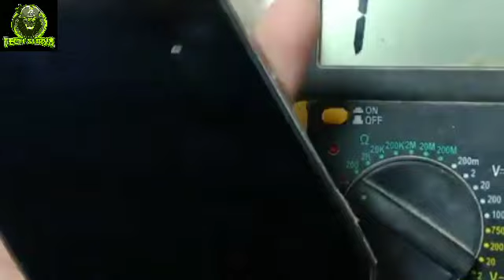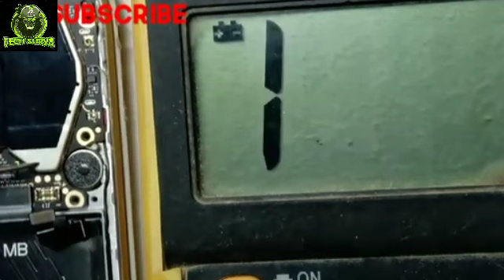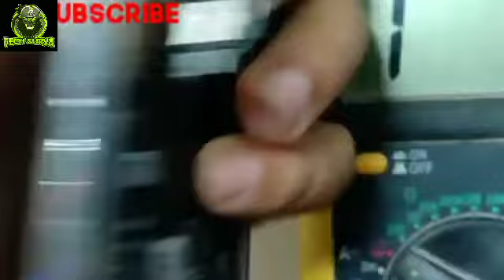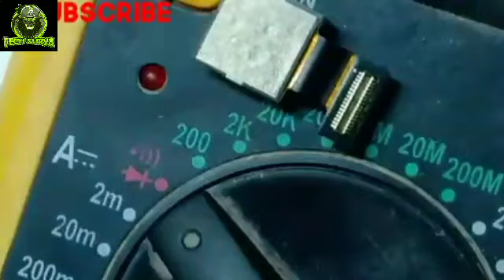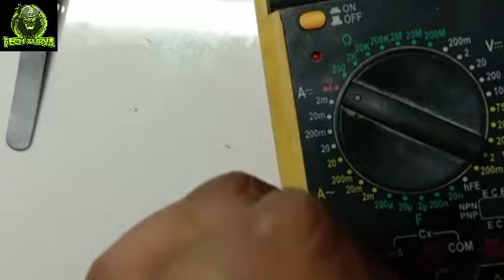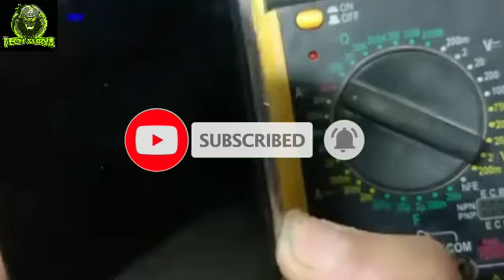Mi8 dead solution fix. Redmi problem with camera dead solution.